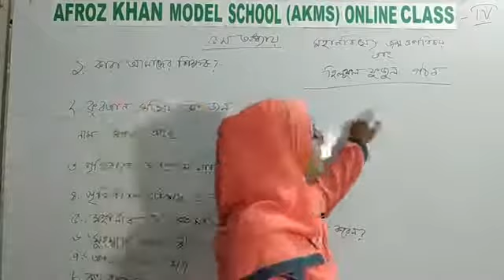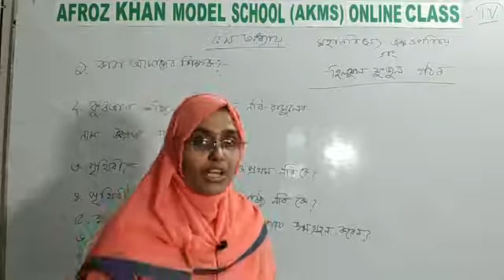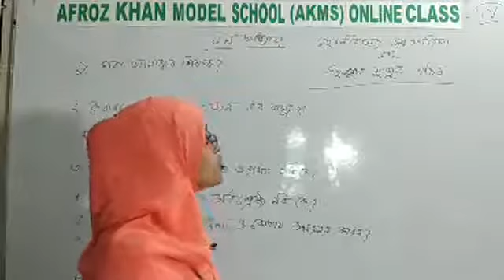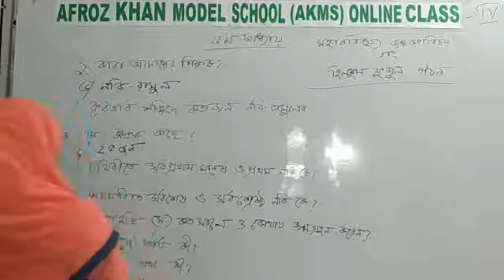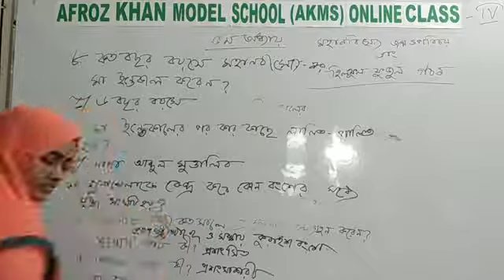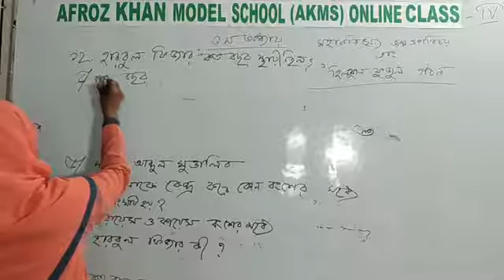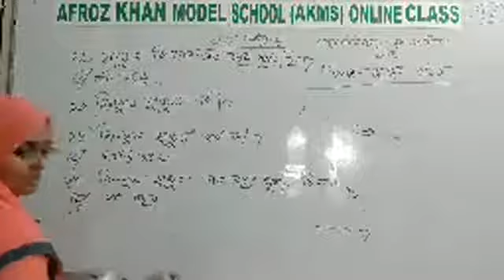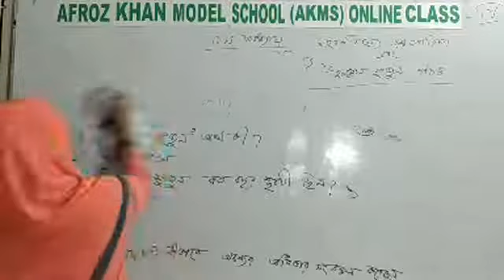Class 4 : Islam by Farjana Nargis, Chapter : 5